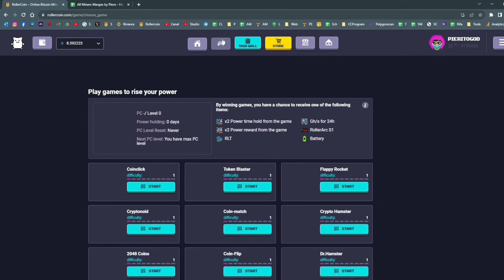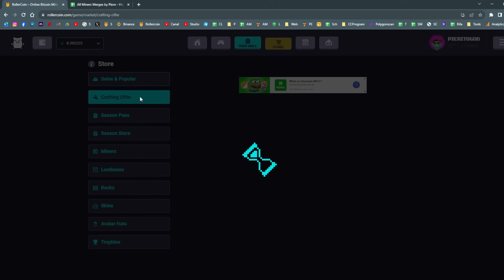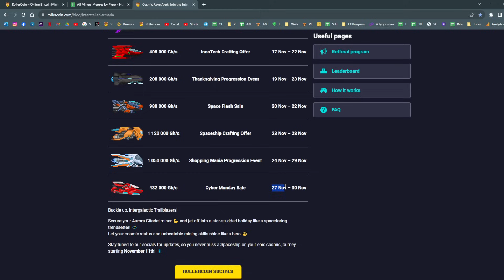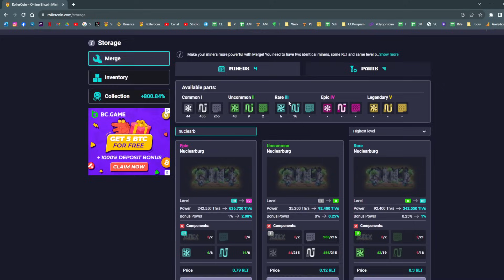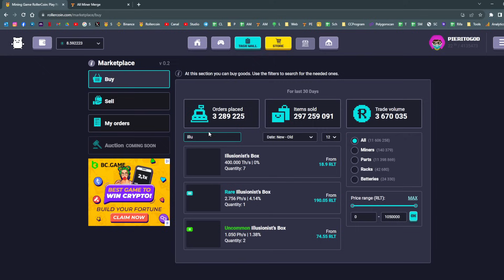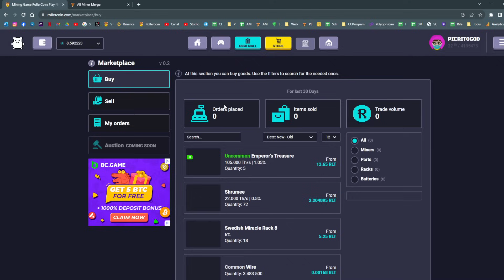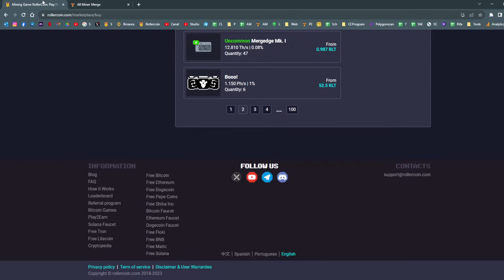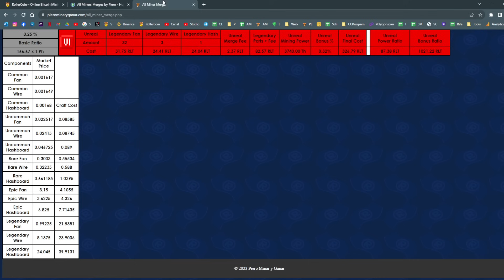ANALIZAMOS LAS NUEVAS RECETAS DE MERGE Y TE CUENTO LAS NOVEDADES SOBRE CRAFT Y LAS NUEVAS BATERÍAS!